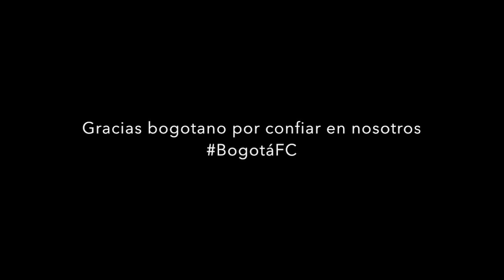Primera Fase Convocatorias - Bogota FC 2014